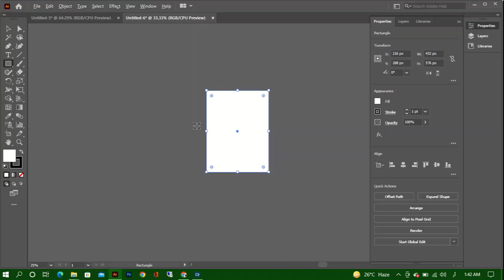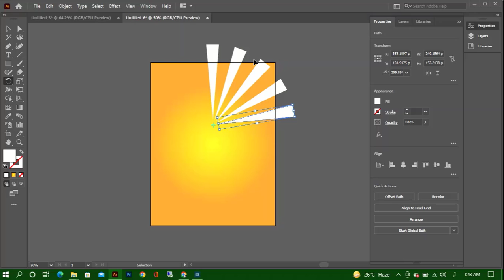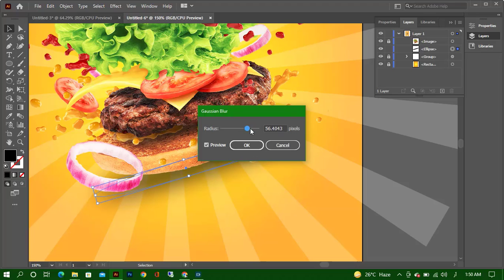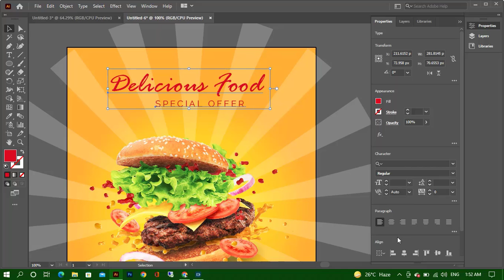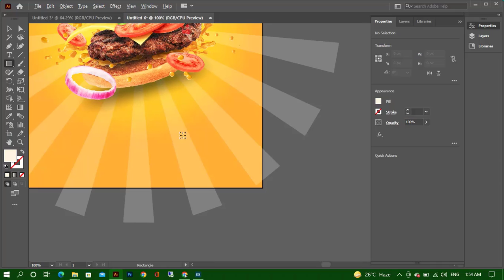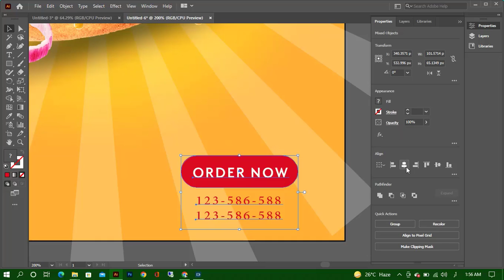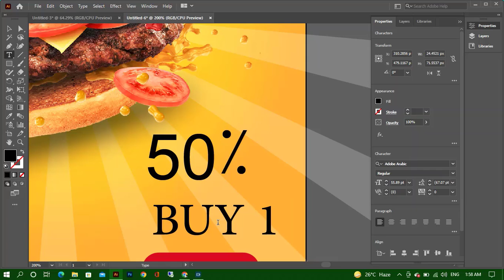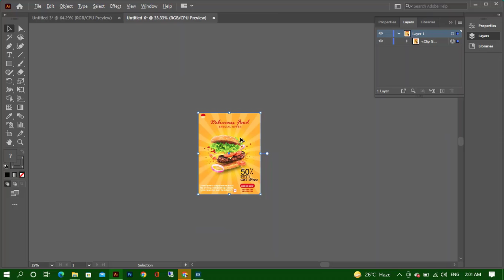Restaurant Flyer Design | Illustrator Tutorial New | Food Flyer Design | RBSS Artista